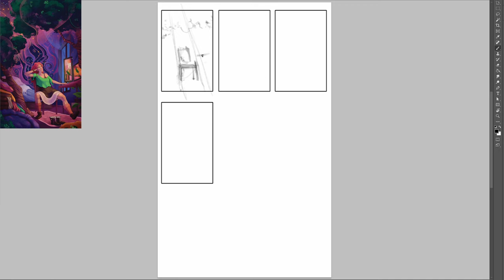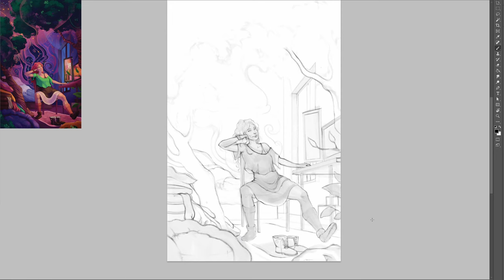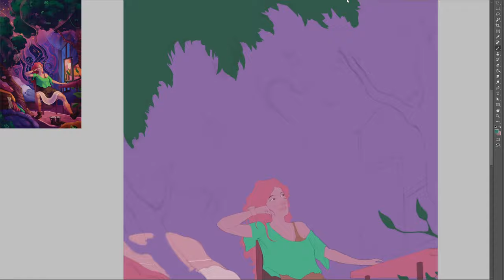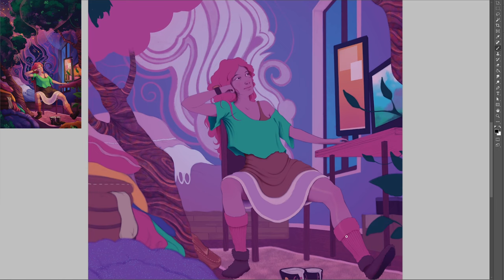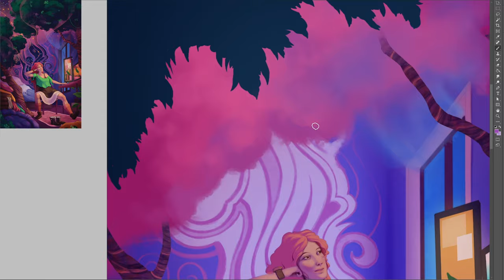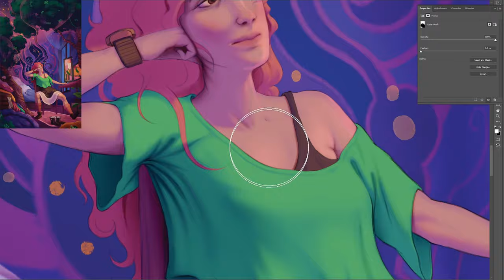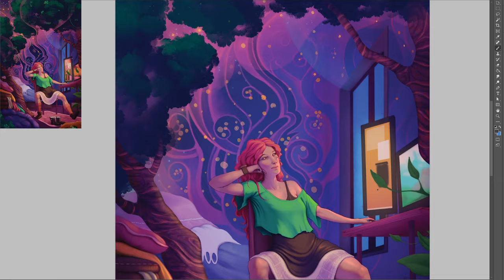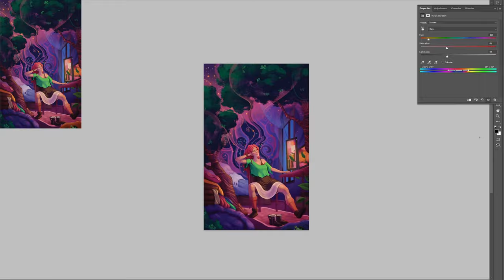DreamScape - illustration Process - 25x Timelapse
My primary goal posting this video is promoting my print on demand Etsy Store!

All songs used have a free commercial license and were downloaded from  Pixabay :
Relaxing music for reflection and creativity - Amurich
Digital Ambient for meditation - Amurich
Valley of hope - Alan Frijns
Genres hiphop lofi - Teodholina